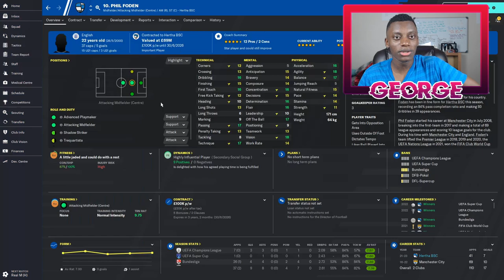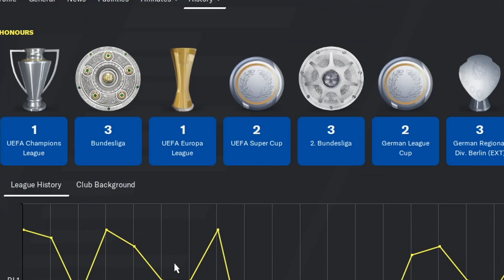Hertha Berlin's Ambitious Project To Win The Bundesliga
This Stream / Video is on Bayern Munich

Hey, Welcome to Bayern Now where we talk all about Bayern Munich. I cover Transfer News, Match Reactions, Match Watchalongs except on Fridays and some Sundays. Bayern Munich is a great club and I wanted to make this so us fans have a platform to express our opinions about the club and enjoy it together

- George A
- BayernNow